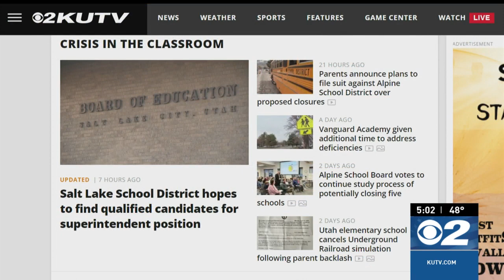Salt Lake School District hopes to find qualified candidates for superintendent position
The Salt Lake City School District is currently facing a daunting task in finding a new superintendent to lead the district after a tumultuous year. The district has received just over a dozen applications for the position, and hopes to seat a new superintendent by July.

Amanda Longwell, a mother of three and resident of Salt Lake City, has watched a difficult year unfold for SLCSD. She wonders who might be willing to take on the superintendent job. "It's going to take a very ambitious soul that's not scared of a project but hopefully ambitious in a way that is good for the district," Longwell said.

Dr. Timothy Gadson stepped away from the superintendent role after just one challenging year. Additionally, a 60-page legislative audit dinged the district and school board for accusations of internal backbiting and poor financial management.